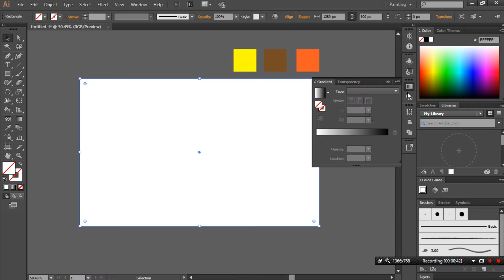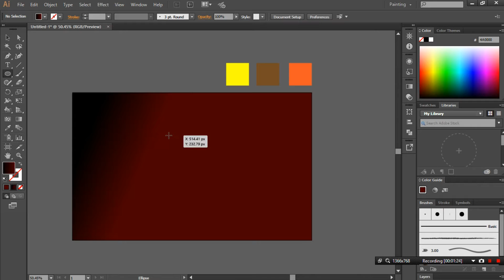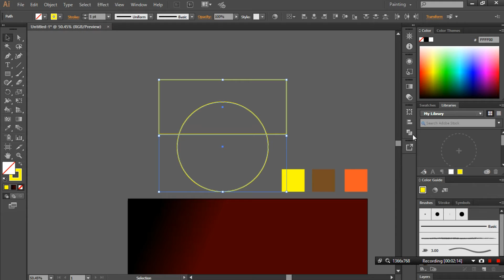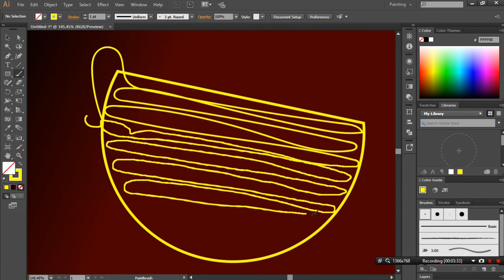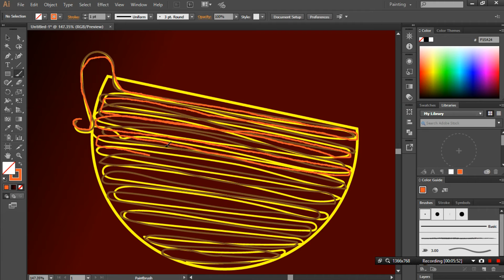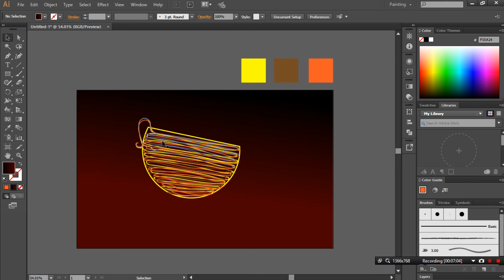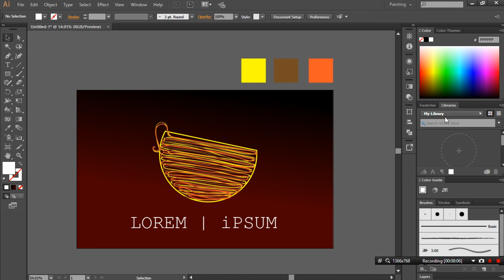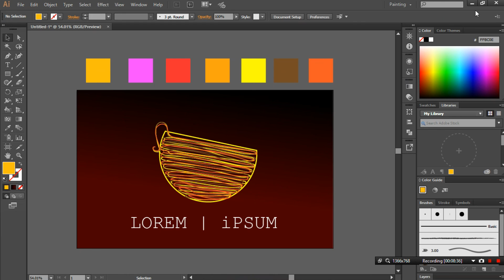Adobe Illustrator CC Tutorial | Vector logo design (Coffee Mug)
Simple logo design tutorial for adobe illustrator. Learn how to use various tools in the software.Have doubts??

Softwares that we use:
01. Adobe Illustrator CC (V20)
We advice you to use  V20. [The crack is not available]
You can also use V19

02.Bandaicam
For screen capture

[Download link and installation guide of the softwares will be provided as next videos]